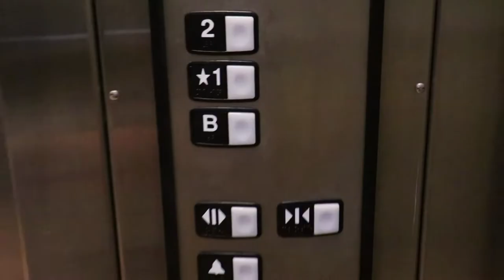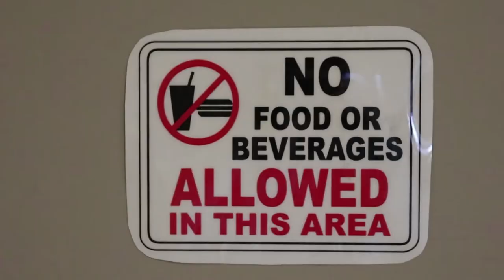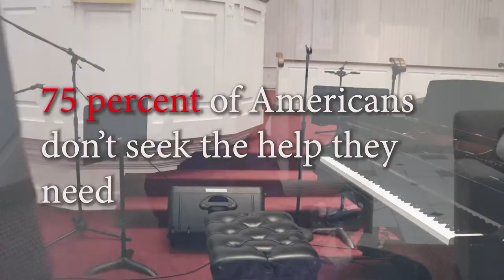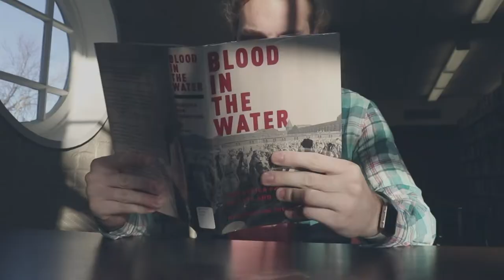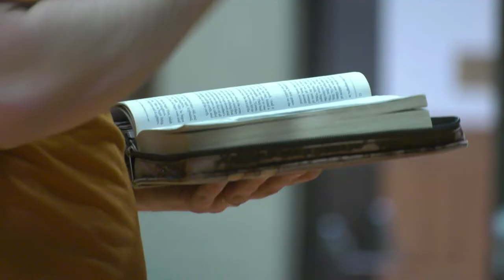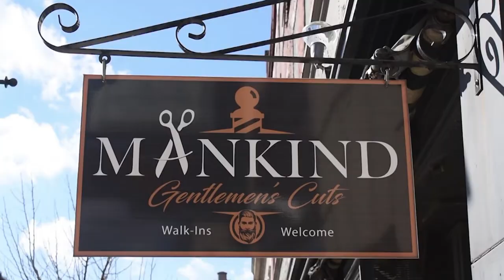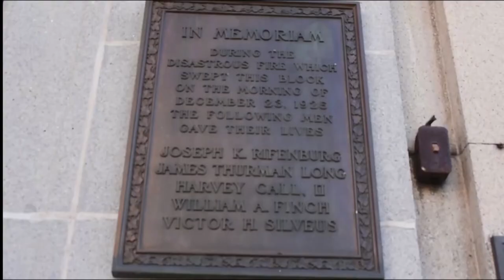The Journey- Fellowship of Christian Athletes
Rachel Pellegrino sits down with FCA President Marina Hastings, and Riley Holsinger shows off a weekly meeting.